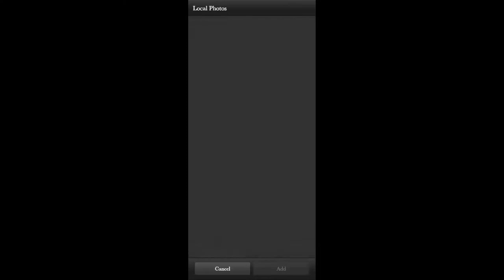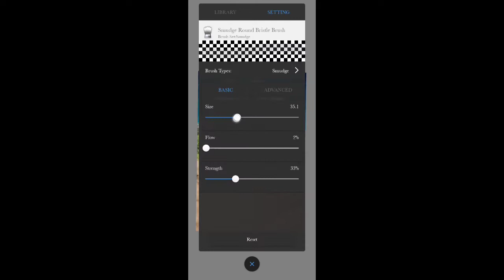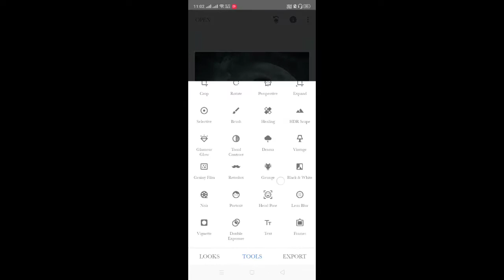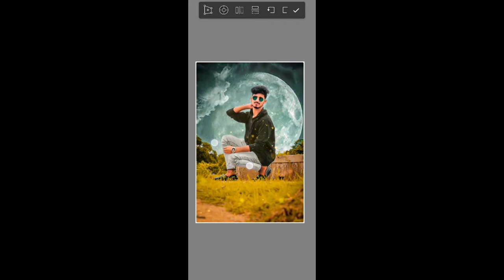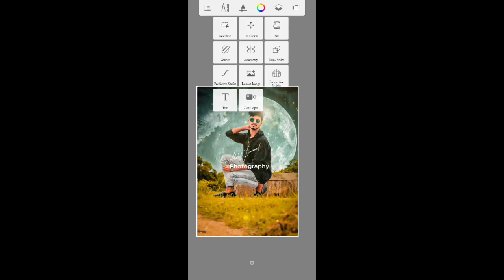How To Change Background In One Click || Adobe Photoshop In Mobile || PS CC || Adobe Autodesk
🌀 AutoDesk Cb editing
 🌀 Lightroom Editing Tutorial
  🌀 SnapseedNew Hair Style Editing
   🌀 AutodeskHair + White Face Photo Editing
   🌀 AutodeskHair Cb Hair Editing
   🌀cb editing
   🌀 Lightroom editing
    🌀 Snapseed cb editing
    🌀hair style editing photo

🌀I hope a video pasand aya aap log ko || aise hee support karte raho || Mera video regular update rahega || har video ka notification aapke pas Jaaye || channel ko subscribe and sabhi  video ko share Kijiye, like kijye ❤

 LIGHTROOM Hair Editing
 Picsart Style Hair Editing
Autodesk hair style Editing
 hair style Editing tutorial
 hair color change
 Editing
autodesk sketchbook hair style editing tutorial hair editing hair design tutorial
tutorial Samad photo editing
tutorials danish zehen hair style editing
 tutorial step by step in hindi autodesk sketchbook hair editing
tutorial Snapseed Photo Editing

 AUTODESK New Hair Style Editing || autodesk Hair + White Face Photo Editing || Snapseed Cb Hair Editing Picsart New Hair Style Editing || Lightroom Hair + White Face Photo Editing || autodesk Cb Hair Editing